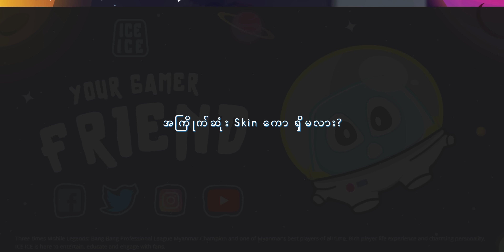ICE ICE Fan Questions & Answers Vlog-2